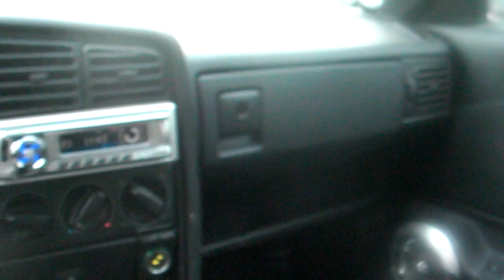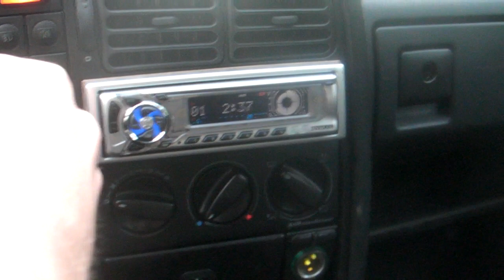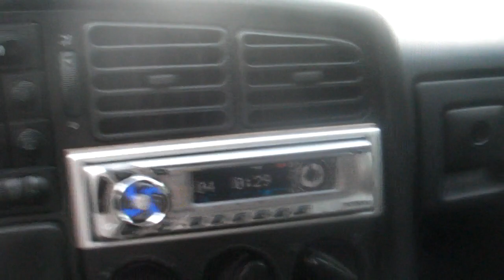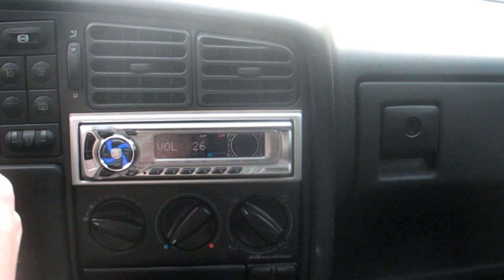liten video över corradon jag hade samt ljudsystemet.